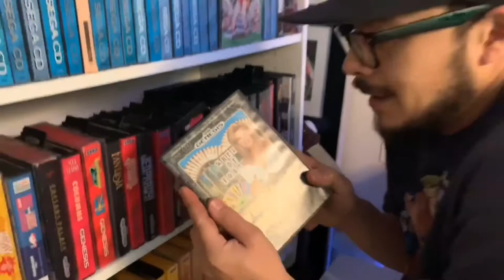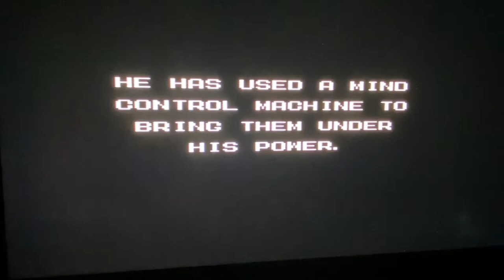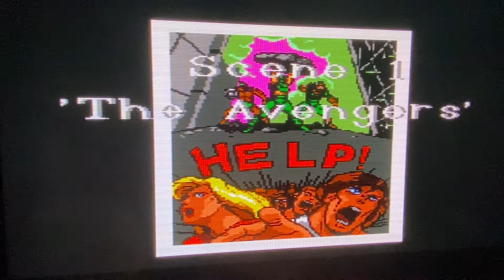Captain America and The Avengers - SEGA Genesis A to Z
Sega Genesis A to Z